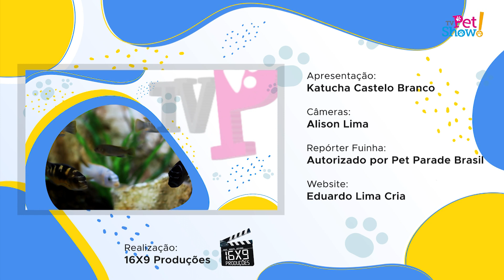SAIBA COMO FUNCIONA A PÓS-GRADUAÇÃO EM MEDICINA VETERINÁRIA | TV Pet Show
Conversamos com a médica Rosânia Ramalho sobre a importância da pós-graduação na medicina veterinária.

Programa apresentado por Katucha Castelo Branco e exibido no dia 02.10.21